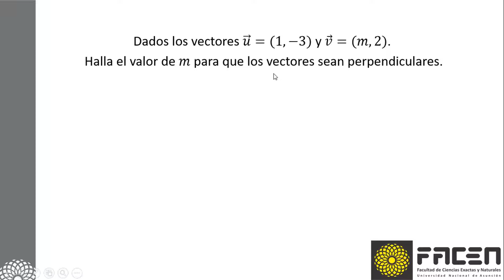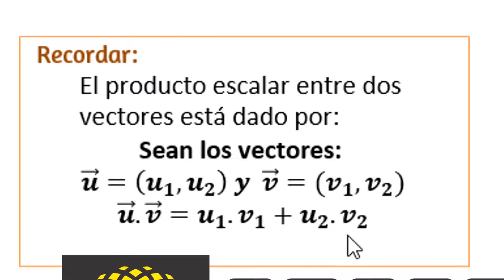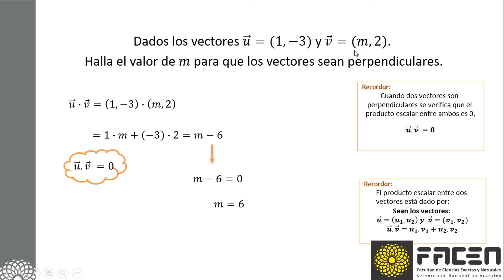VECTORES - PRODUCTO ESCALAR - FACEN